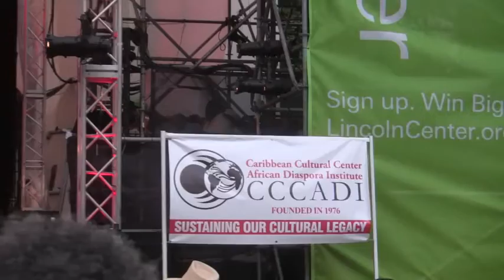Bomba y Plena en Lincoln Center 2012:Homenaje a Tite Curet Alonso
Las Caras Lindas De Mi Gente Negra:Homenaje a Tite Curet Alonso, uno de los más grandes compositores de la salsa, fallecido en 2003.
El evento fue parte de Licoln Center Out of Doors series durante el verano de 2012 en Nueva York. Infortunadamente, a solo algunos minutos de haberse iniciado el concierto, una torrencial lluvia acabó con lo que ya era una alegre celebración de la obra artística del Tite.